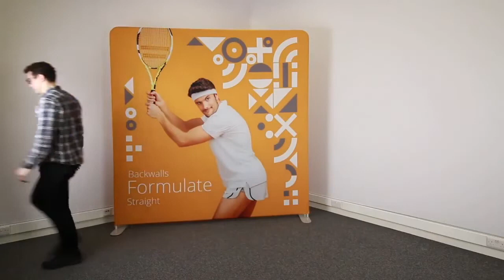How to set up a Formulate Straight fabric pop up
Set up a Formulate Fabric display stand quickly and easily by learning the correct technique, tricks and tips in this assembly video. are ideal for exhibitions, events, reception displays, office branding, stage backdrops, meetings, photo and filming backdrops, retail displays, conferences and business meetings, universities, schools, museums, awards ceremonies, step and repeat logo boards and hundreds of other display applications in any indoor environment.

Available in both straight and curved formats and in multiple widths the finished stand is 2380mm high. As you will see form the video, assembly is a piece of cake. Push fit the frame together, pull on the stretch fabric printed sleeve and there you have it, a sparkling double sided display in under ten minutes - and all of it fits in that carry bag you see in the video. The whole package weighs in at around just 7kg. Matching counters are available as are accessories including lights, clamp on tables and enhancements. Another winner from our Formulate fabric range.

Free double sided print
We offer free reverse printing on suitable products from our Formulate range.

Construction
The frame of the Formulate fabric pop up is made nearly completely of highly recyclable aluminium. The fabric sleeve can be recycled also. That means a more eco-friendly, sustainable display solution.

Suitable for all indoor uses
Exhibitions, events, reception displays, office branding, stage backdrops, meetings, photo and filming backdrops, retail displays, conferences and business meetings, universities, schools, museums, awards ceremonies, step and repeat boards in any indoor environment

More eco-friendly
Formulate curved frames are made of recyclable aluminium, The fabric graphic sleeve CAN also be recycled and you can re-use the frames over and over (this is NOT a single use product), making these systems kinder to the environment than some other displays.

Recycling service
When you buy our fabric products you can return the fabric to us once you have finished with it and we will recycle it for you. We are constantly extending our range of display products which will help reduce negative impacts on the environment. We try to offer alternative products which are reusable, recyclable or made from recyclable materials.

Why buy Formulate from us?
Apart from the fact that we offer valuable double sided printing for free we'd like to know that we have been supplying the trade and end users with fabric display stands for many years. We do not cut corners in quality just to be able to advertise the cheapest prices because our priority is to ensure that our clients to be 110% satisfied with the QUALITY of their displays. We offer the shortest lead times, artwork support, the best possible customer service, a recycling service and the most competitive prices in the UK. All our products are covered by guarantees. when you buy from us you can be sure of the best on offer in the UK. We also have decades of experience in the display industry so our experts can advise you on the best possible solution for your project, you can call or send us an email any time to get no-obligation advice. We look forward to hearing from you.